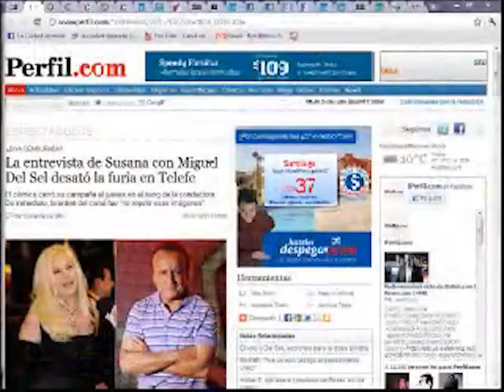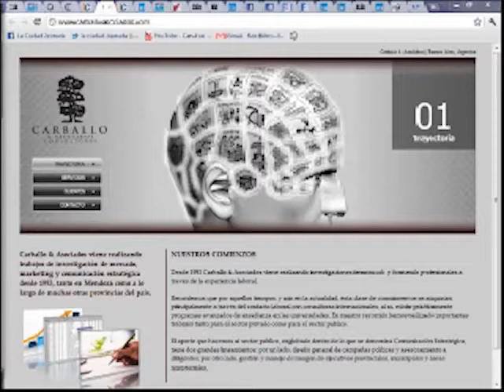La Ciudad Desnuda - Resumen semanal 04 - Bloque 2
Bloque de politica donde hablamos sobre las elecciones en Santa Fe